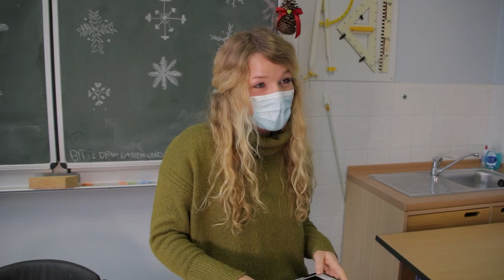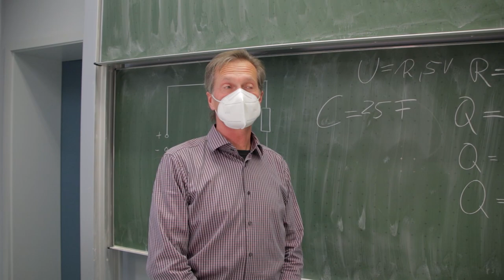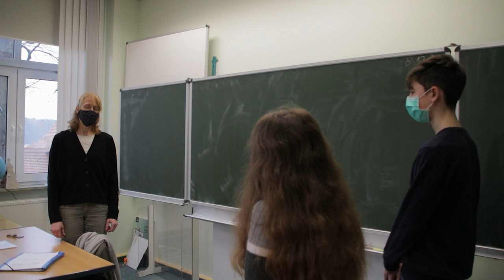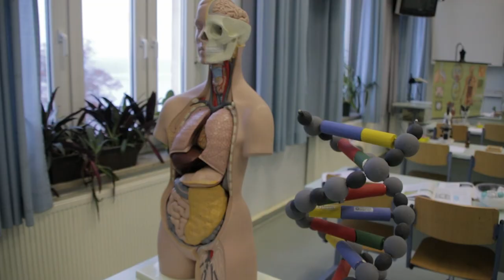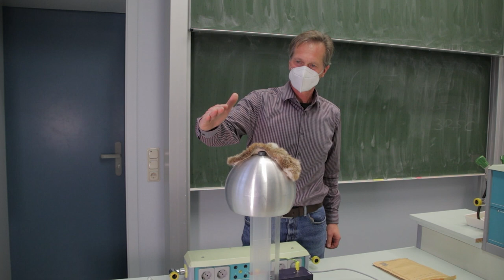Theodor-Fontane-Gymnasium Strausberg - Voll im Bild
Mitwirkende:

Darsteller: Elen Herbon, Johann Löwe, Frau Heitmann, Frau Martin, Herr Jonzeck und Herr Sass
Regie: Herr Sass und Lukas Nachtigall
Kamera/Schnitt: Lukas Nachtigall
Ton: Timo Fleschner
Drohne: Fabio Radtke
Licht: Adrian Stolz
weitere Mitwirkende: Benjamin Laske, Moritz Markstein, Felix Triebel und Herr Görlich

Dieser Film entstand in Kooperation mit BlueHillsProductions.